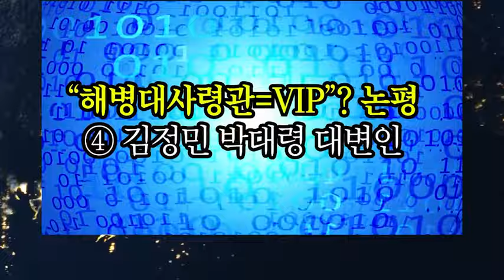[뉴스텐션] VIP가 해병대사령관?